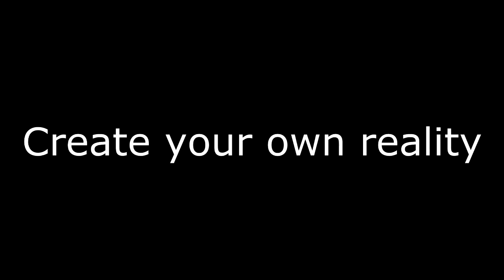01-07-15 cs:go vlog GLOBAL ELITE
Few frags from yesterdays MM @ Global Elite level.

So I cranked down the placebo to 2 ...think I might try lossless next time as file size is actually quite good still. Otherwise I am now happy with the quality I am getting. actually I was happier with yesterdays, ill compare later X),
Next job is to focus on better editing, which tbh I am enjoying the clean crisp , no fancy transitions used here.

cs:go
Virtualdub
vegas 12 pro
handbrake

i7 4790K
r9270x 4GB
8GB ripjaaw DDR3